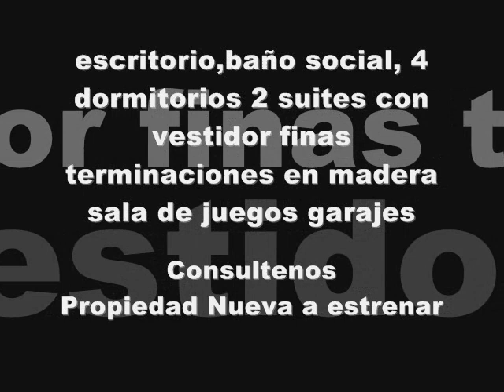Casa a la venta en Montevideo